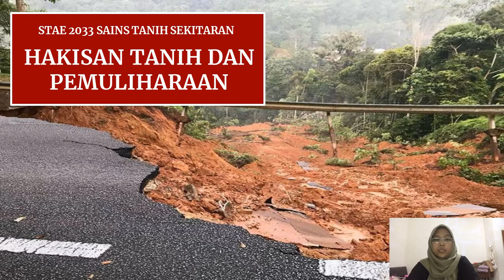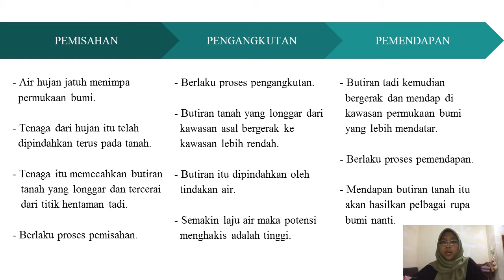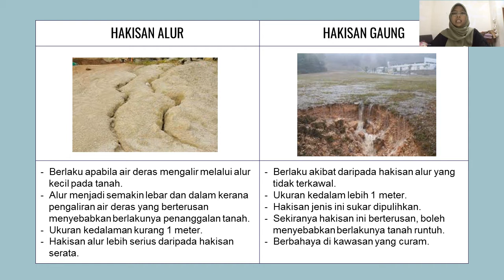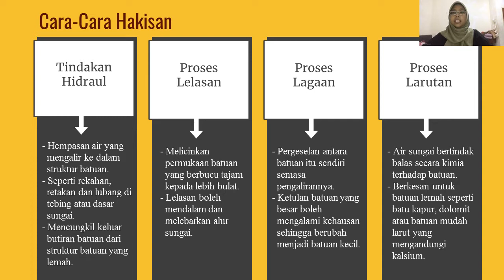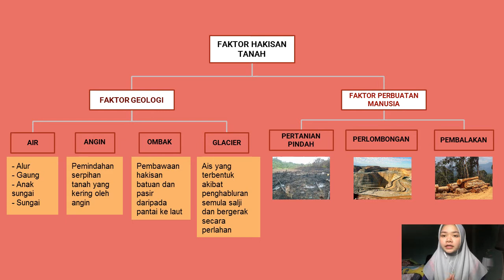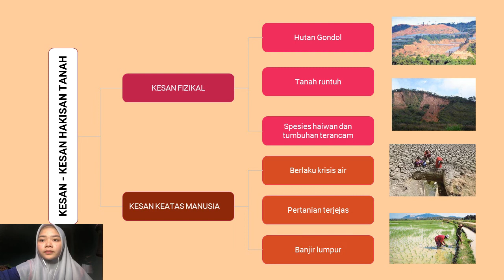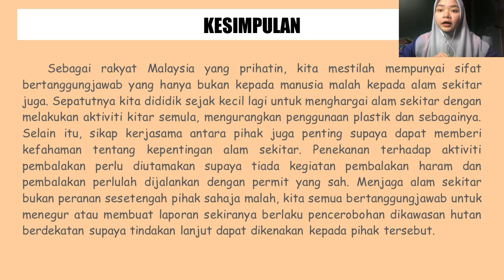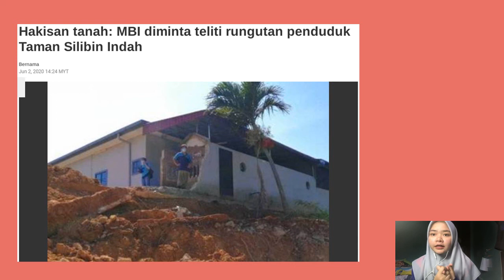HAKISAN TANIH DAN PEMULIHARAAN